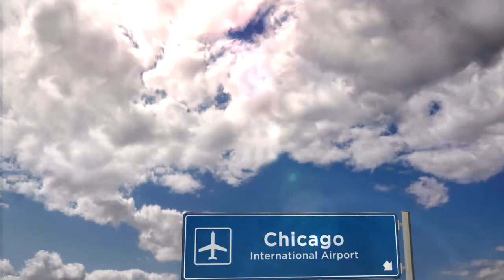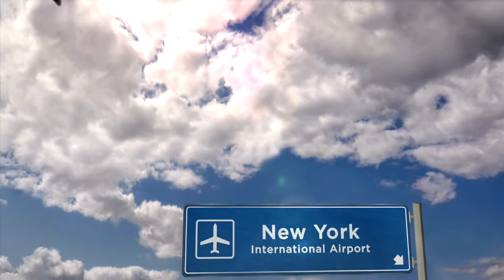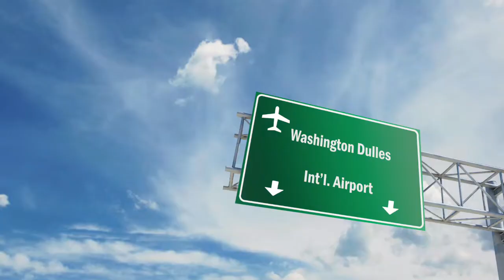Solo Travel: 9 Special Christmas Markets in America 2022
Welcome Back Solo Traveler!

Today we are counting down the 9 Most Unique Christmas Markets in America.

With Christmas just around the corner, it's time to start planning where you'll visit during the holiday season. As a solo traveler, we created this list of the best Christmas markets to visit!

No passport is needed!

Without further ado, here are the  9 most Unique Christmas Markets in America.

©️2021 by JassOdyssey Productions. All songs are registered at ASCAP, and are copyrighted or copyright pending. Audio/video not permitted without express permission.